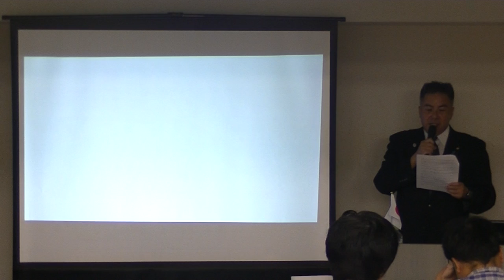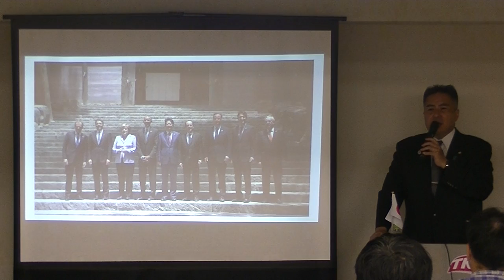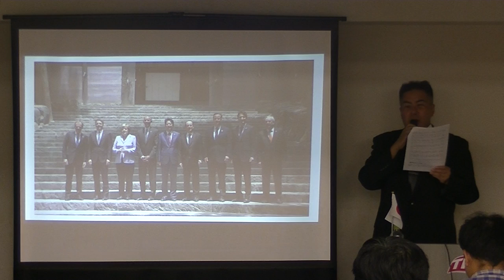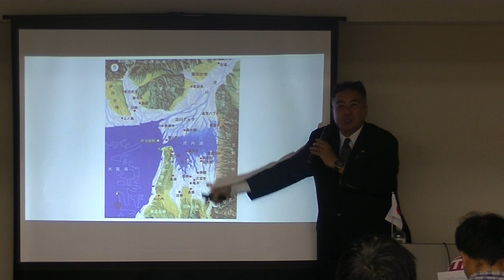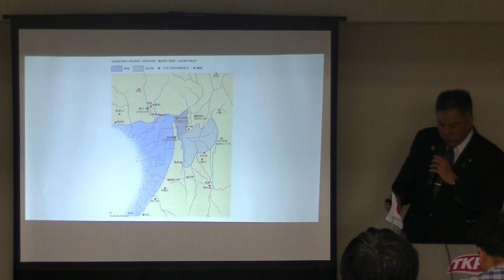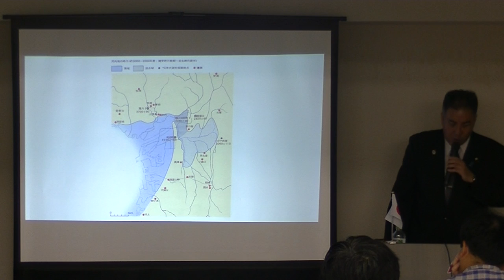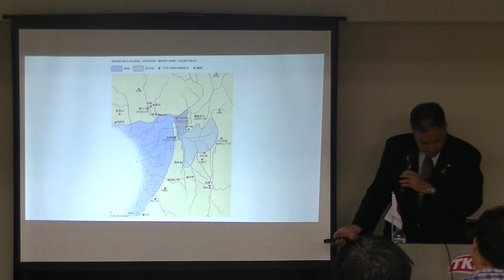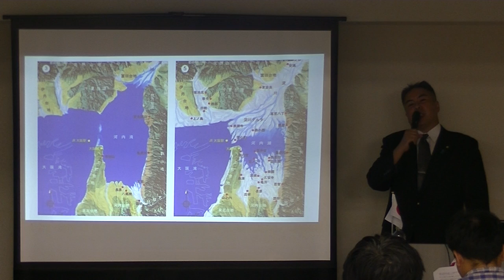3/4 「日本文明の誕生」 ～'16.09.18 黒田裕樹の歴史講座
平成28（2016）年9月18日に東京・飯田橋で行った、第56回黒田裕樹の歴史講座「日本文明の誕生」の様子です。
メールマガジン「黒田裕樹の歴史講座・メルマガ編」
黒田裕樹の「百万人の歴史講座」今なら10,000円で永久会員です！